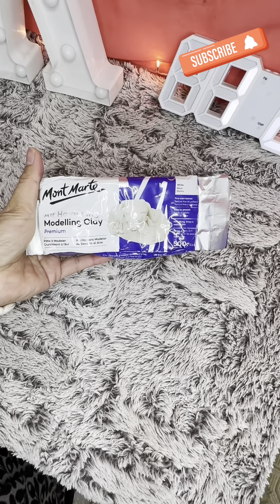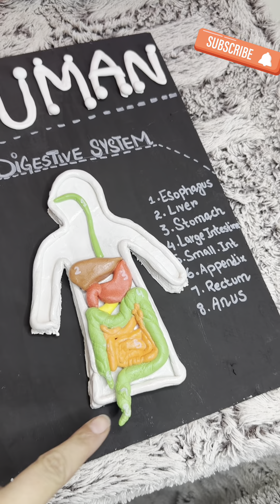Super clay craft||super clay craft keychain ||super clay craft easy#superclaycraft